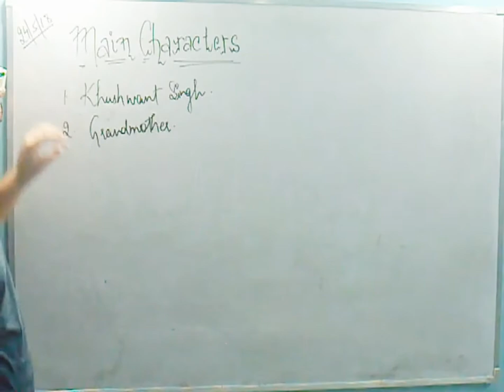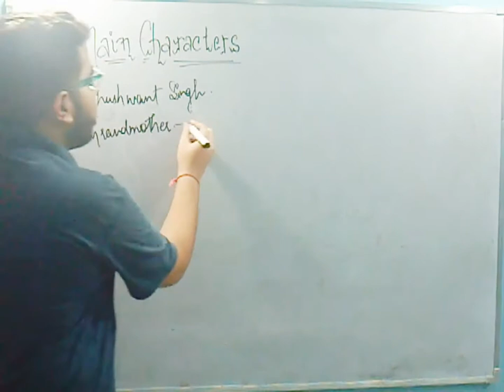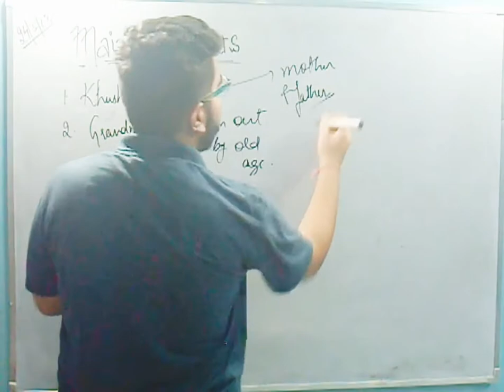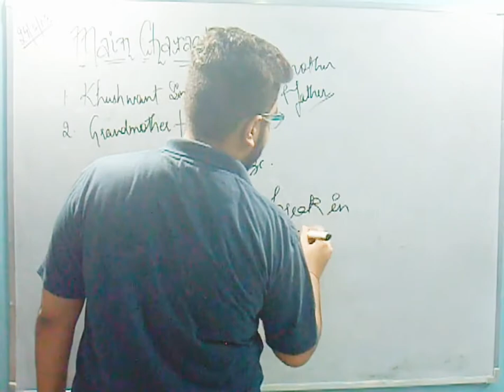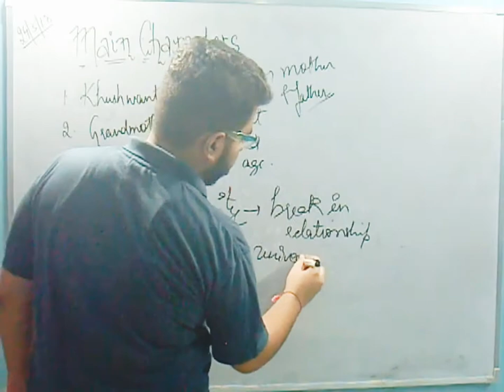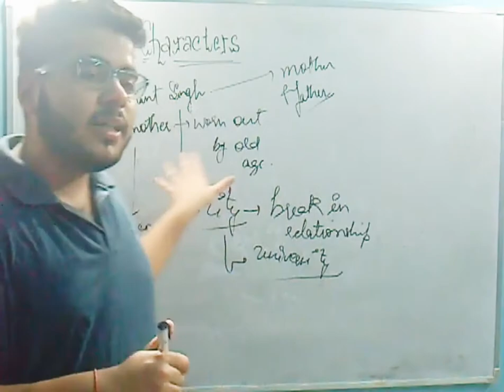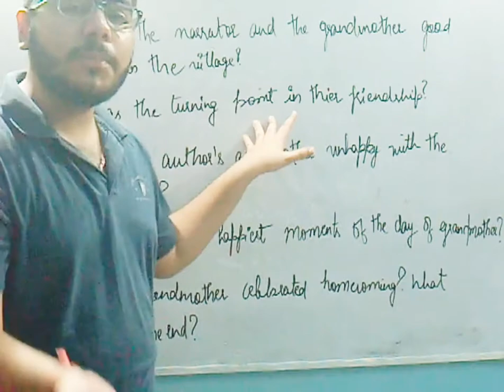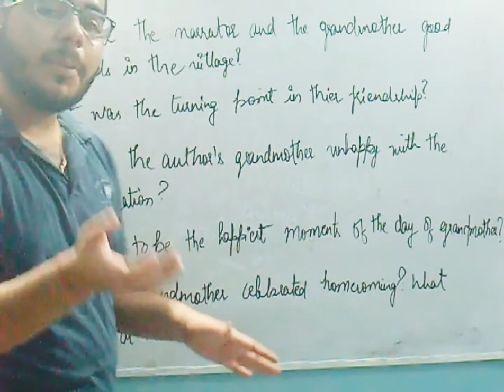The portrait of a lady by khushwant singh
Amazing story of relationship between a grandmother and grandson.